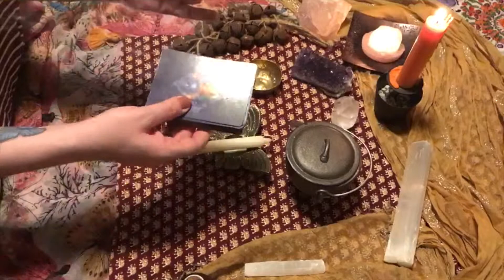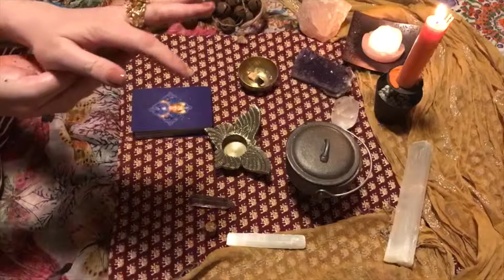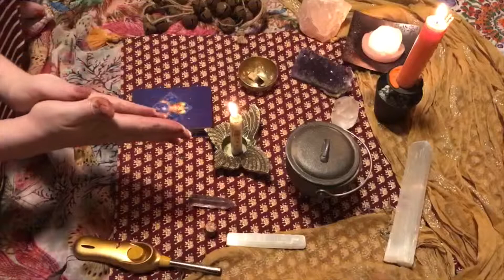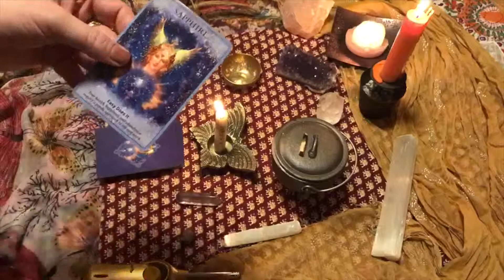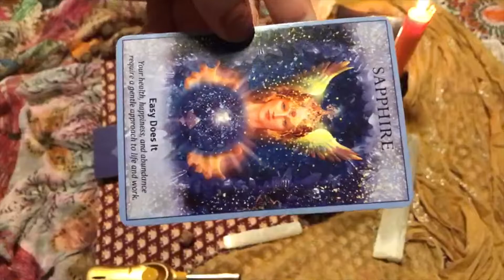Part of me is making a tiny ritual for happiness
Hello there